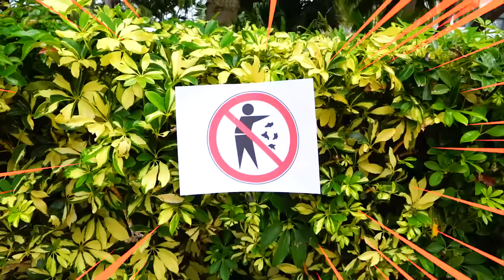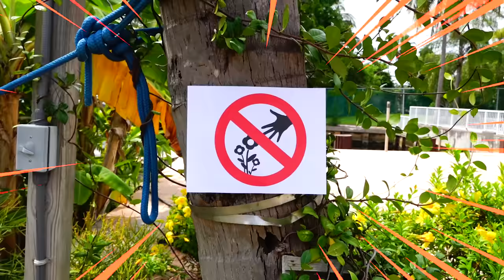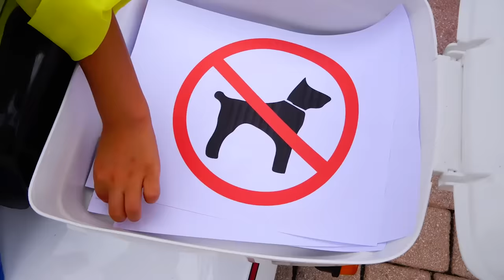Vlad y Nikita fingen jugar a la policía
Nikita finge ser policía y pone a Vlad en un teatro policial para niños. Vlad tira basura, recoge flores de los parterres y comete otras violaciones. Nikita le enseña a Vlad a comportarse correctamente.